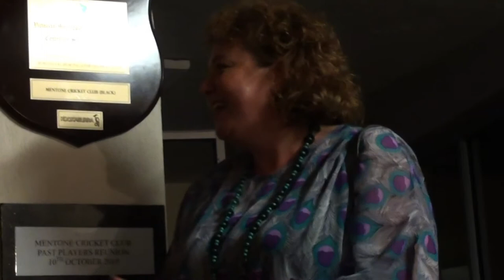ALP Celebrates in Mentone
On the night of the Victorian State election 2014 local campaigners from the seats of Mordialloc and Sandringham gather in Mentone to celebrate Labor's victory. Candidates Tim Richardson and Christina Zigouras thank their supporters.